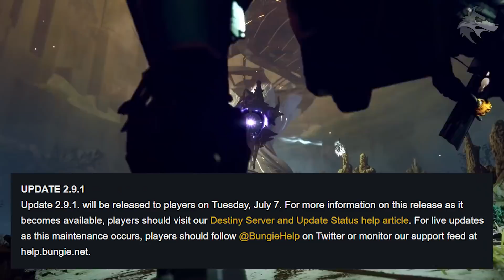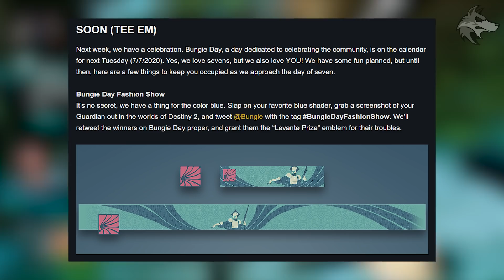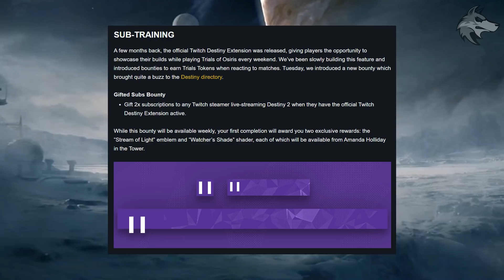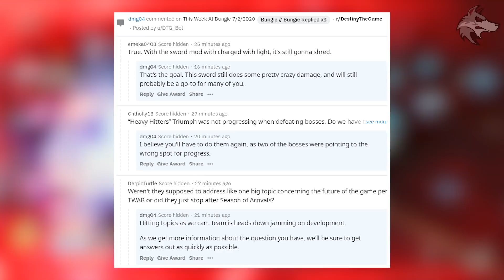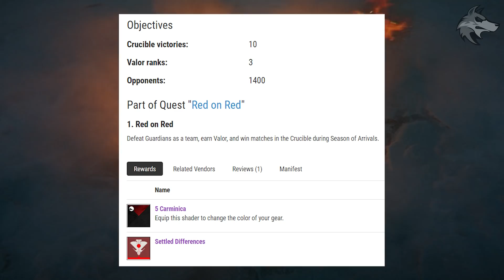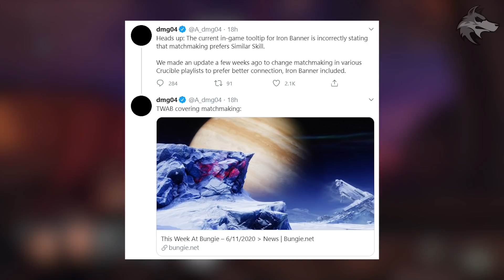Destiny 2 | BUNGIE DAY! JULY UPDATE! Guillotine FIXED! DLC Changes, Exclusive Loot, Teasers, Quest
Destiny 2 NEWS: Bungie Day, JULY Update, DLC Fixes, Falling Guillotine FIXED, Event Teases, Loot Changes, Future Exotics, Moments of Triumph & MORE (Season 11 News)